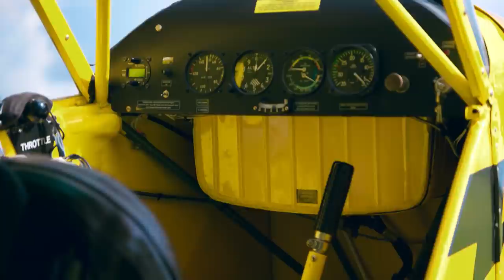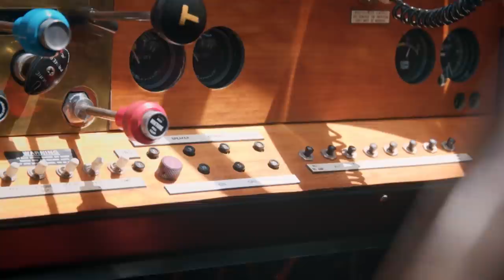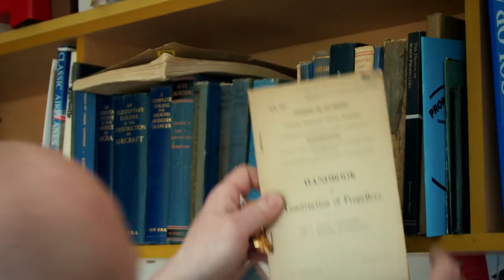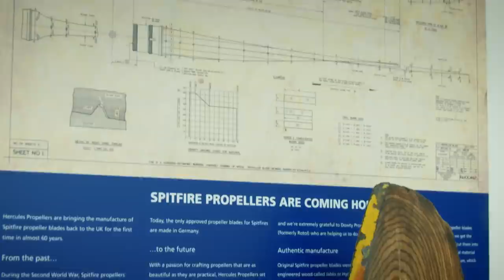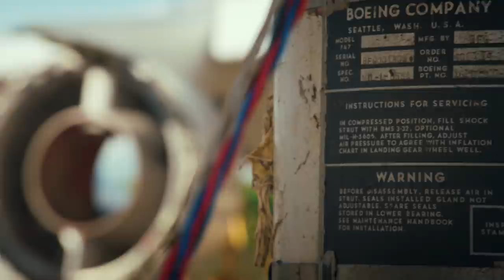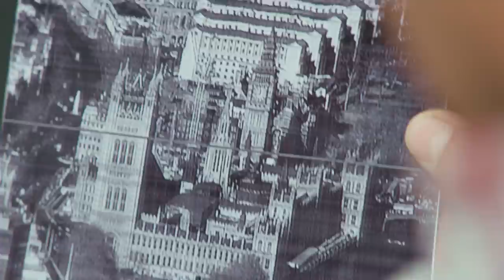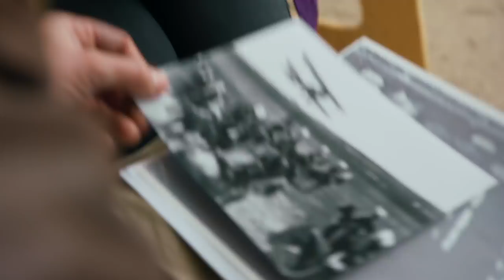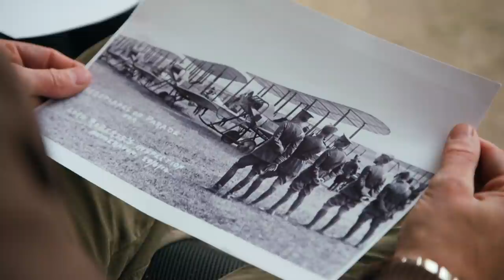A Unique Aerial History Of England | Flying Across Britain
In his beloved, and very yellow, 1943 Piper J3 Cub, Arthur Williams kicks off his aerial adventure in the part of the UK he knows and loves the best. From the beautiful hilltop airfield of Compton Abbas, to the 'party Jumbo' of Cotswold Airport, this is a journey full of enthusiasts and fanatics. Think aviation is all about concrete runways and check-in queues? Think again.